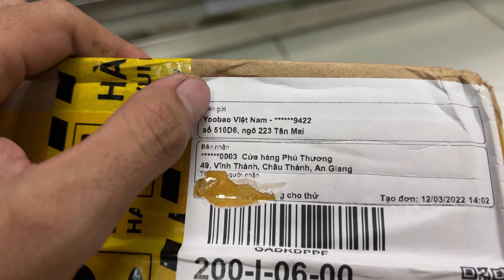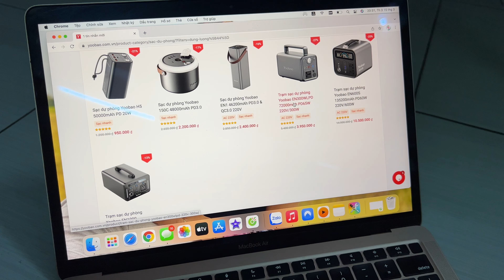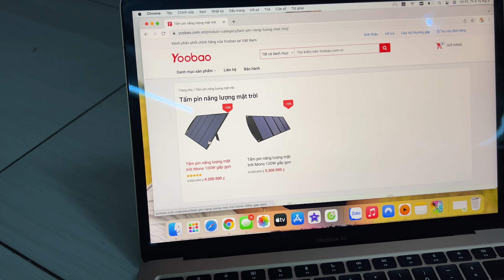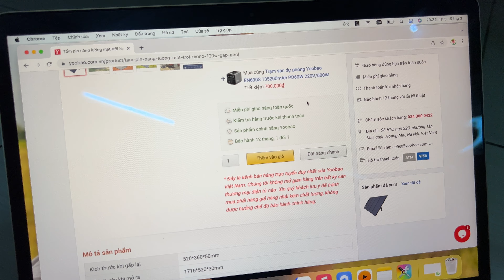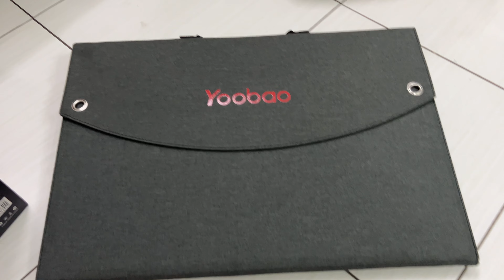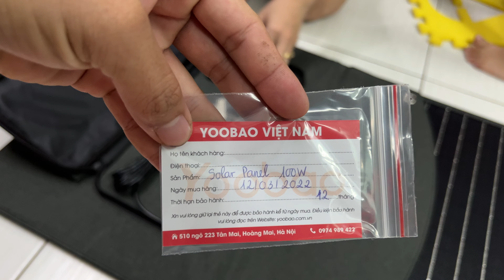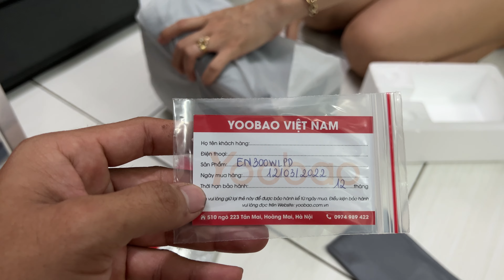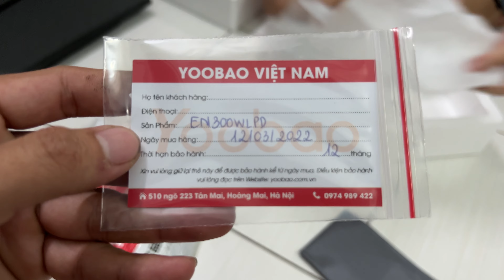[Review] Trạm Sạc Dự Phòng Yoobao EN300WLPD 300W 72Ah Siêu Nhẹ 3,1Kg .Cắm Trại , Dự Phòng Cúp Điện.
Trong Video này mình sẽ đập hộp và review cho các bạn Trạm sạc dự phòng Yoobao EN300WLPD dụng lượng 72000mAh cổng 220V/300W tích hợp đèn pin phù hợp đi du lịch, camping

Trạm sạc dự phòng Yoobao EN300WLPD với dung lượng lên đến 72000mAh và được thiết kế để sạc điện thoại, máy tính bảng, máy ảnh,... Trạm sạc dự phòng Yoobao EN300WLPD cũng có thể được sử dụng thay thế cho máy phát biến tần chạy bằng xăng, chạy các thiết bị nhỏ như đèn, thậm chí cả các thiết bị y tế trong thời gian mất điện ngắn.

⭐⭐⭐THÔNG TIN SẢN PHẨM:
🔹 Công suất: 324Wh (TYP) / 72000mAh / 3.7V
🔹 Kích thước: 224 * 146 * 145mm (khoảng)
🔹 Cân nặng: 3kg (khoảng）
🔹 Công suất đầu ra: 300W
🔹  Điện áp đầu ra: 220V / 50Hz
🔹 Thời gian sạc: Khoảng 8H (PD 65W)
🔹 Đầu ra sạc ô tô: 12V-10A
🔹 USB 5V: 5V-2.4A
🔹 USB QC3.0: 5V-3A, 9V-2A, 12V-1.5A
🔹 PD 65W: 5 ~ 20V-3A

⭐⭐⭐TÍNH NĂNG:
🔹 Pin li-on dung lượng 72.000mAh (324Wh).
🔹 3 Cổng ra USB: USB-A1/A2 (5V/2.4A), USB-QC (QC3.0 18W).
🔹 Cổng USB-C hỗ trợ giao thức sạc nhanh 2 chiều PD3.0 công suất 65W.
🔹 Ổ cắm điện xoay chiều AC220V công suất tối đa 300W.
🔹 1 lỗ cắm tẩu sạc xe hơi DC 12V/10A và 1 đầu ra DC 5.5 12V/10A.
🔹 Tích hợp đèn LED đa năng: Chiếu sáng và phát tín hiệu SOS khi cần.
🔹 Hỗ trợ bộ chuyển đổi đầu vào đi kèm sản phẩm.